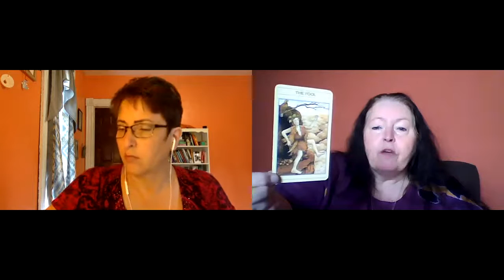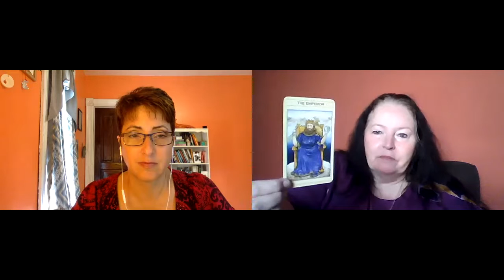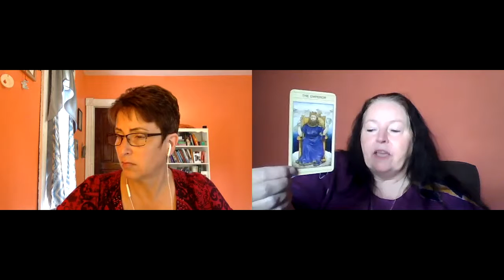66 We hear a lot about integrity What does it mean for us